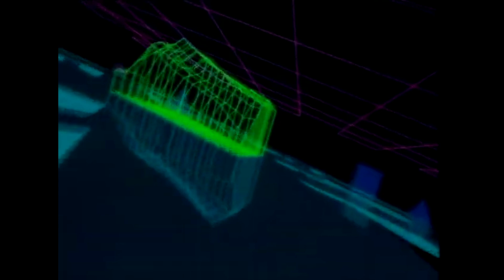¿UN SWAP EFICIENTE? ¿UN MERCEDES ANTIGUO CON PEGATINA? La historia del 190 blue efficiency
En 2009, mercedes instalo un un motor moderno a un antiguo 190, la historia completa aqui.